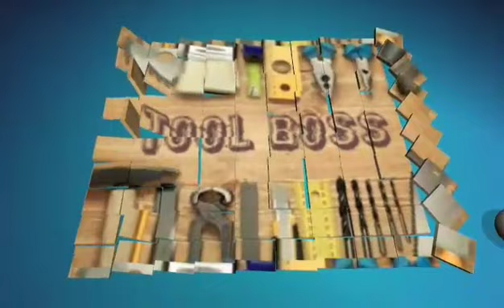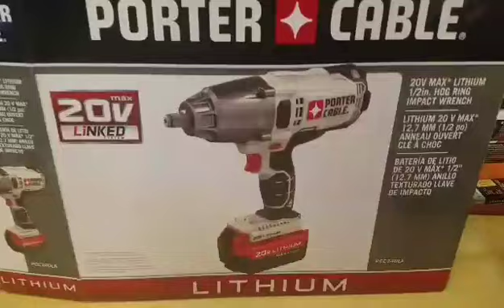Porter Cable 20v 1/2 Impact Wrench Review (PCC740LA)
Amazon KIT
Amazon BARE TOOL